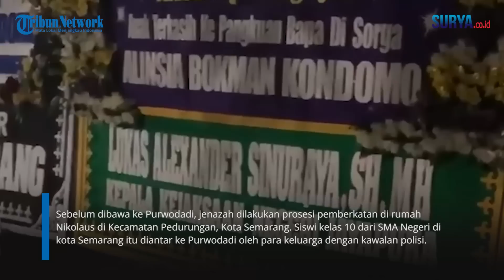Tewas Lemas & Diduga Kena RUDAPAKSA, PENYEBAB Siswi SMA Putri Gubernur Papua Tewas di Kamar Kos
VP: Erricson

SURYA.CO.ID - Polisi telah menyimpulkan bahwa putri Gubernur Papua berinsial ABK tewas setelah dirudapaksa di kosnya di Semarang.  Gubernur Papua Pegunungan Nikolaus Kondomo telah menguburkan jenazah anaknya di pemakaman Katolik Desa Jatiharjo, Purwodadi, Grobogan, Sabtu (20/5/2023). Sebelum dibawa ke Purwodadi, jenazah dilakukan prosesi pemberkatan di rumah Nikolaus di Kecamatan Pedurungan, Kota Semarang. Siswi kelas 10 dari SMA Negeri di kota Semarang itu diantar ke Purwodadi oleh para keluarga dengan kawalan polisi.

Pj Gubernur Papua Pegunungan Nikolaus Kondomo menaiki ambulans dengan mengenakan baju hitam. Begitupun dengan keluarga lainnya. Sekretaris Daerah (Sekda) Provinsi Papua Pegunungan, Sumule Tombo mengatakan, duka mendalam atas kejadian yang menimpa putri Gubernur. Ia mengaku, setelah kabar kematian ABK, pihaknya langsung terbang dari Wamena menuju ke Semarang. Mereka satu rombongan sebanyak 20 orang terdiri dari jajaran Forkompimda langsung ke RSUP Dr Kariadi.